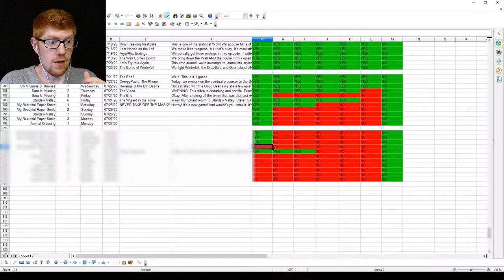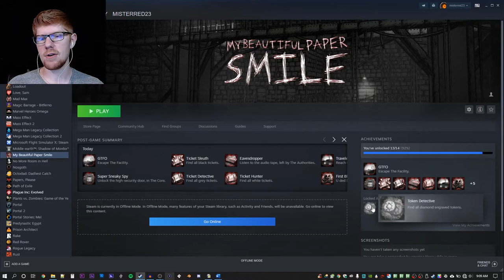Collecting Every Token in Chapter 2 - My Beautiful Paper Smile Let's Play Part 6 || MISTERRED PLAYS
In this game, My Beautiful Paper Smile, there are 5 Triangle Tokens, 4 Diamond Tokens, and 3 Crescent Tokens to find sprinkled throughout the outside of The Facility. So, in this episode, I spend some time collecting EVERY SINGLE ONE, and examining the hidden secrets that they unlock. It's incredibly interesting. Also, some buzzwords so these videos show up in the search. Token Guide. Collecting All Tokens in My Beautiful Paper Smile. Etc. It's not clickbait when it's real. Is this description a copy and paste of the last video's description? I don't know. You'll have to go back to that video and read it to see for yourself (One more view! Yes!)

My Beautiful Paper Smile is an indie horror game currently in Early Access. Only two of four chapters are released. But those two are phenomenal. The game is horrifying, creepy, fun, interesting. Everything a horror game should be. Join me as I attempt to uncover the secrets of The Facility, The Lost Child and the King, and most importantly, the Tickets and the Tokens. Can we find them all?

all been there. There's a social media controversy, and it seems that Maya's right in the middle of it... Uh, oh. Maya's cancelled!